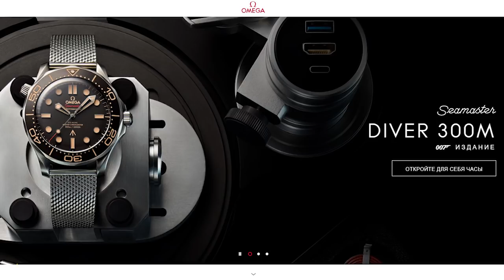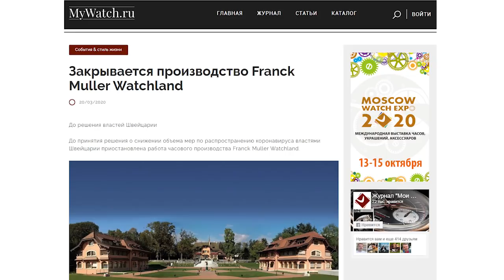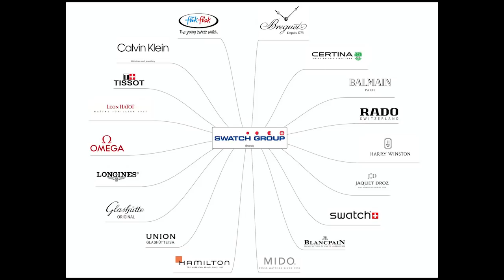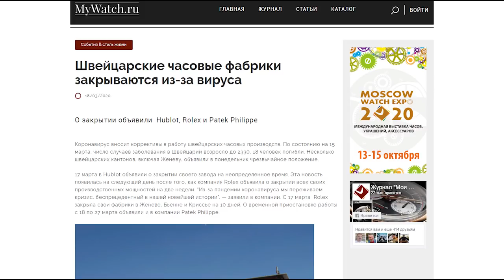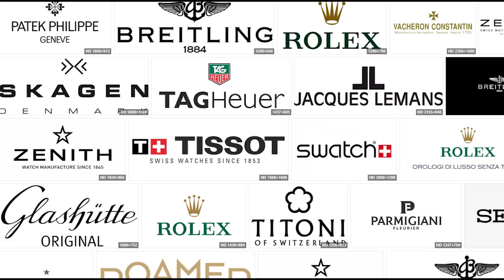Часы станут роскошью!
Не успели закупиться часами впрок?) Как думаете, когда ожидать стабилизации цен? Пишите в комментариях!

Недавно мы решили опросить магазины часов и спросить у них о ценах. Когда они повысят цены на часы? На сколько дорожают часы? В видео мы опросили продавцов Tissot, Longines, Omega, Rado, Certina, Cartier, Jaeger leCoultre, IWC, Vacheron Constantin.
В сегодняшнем видео даем небольшой апдейт и рассказываем, что происходит с ценами на часы сейчас и как коронавирус повлияет на стоимость часов в ближайшее время!